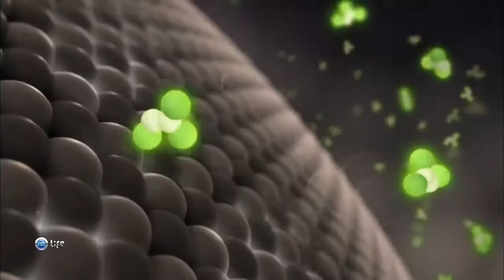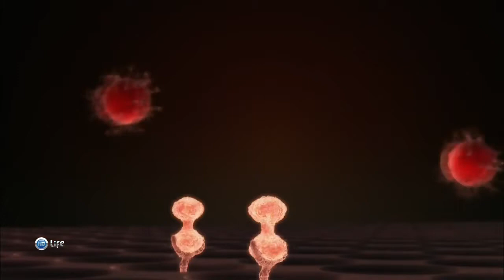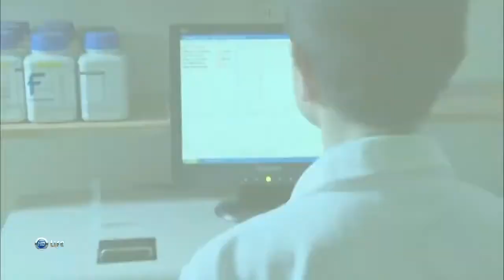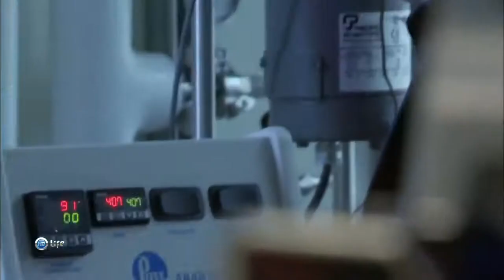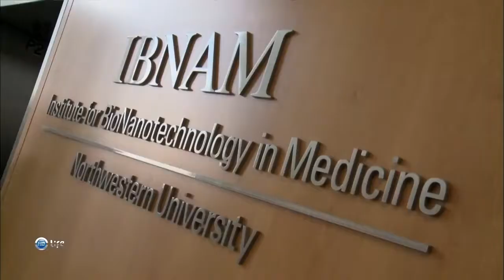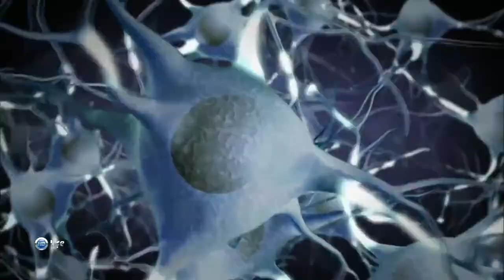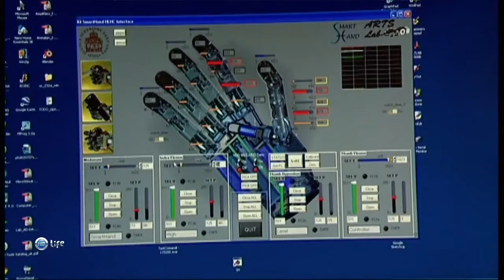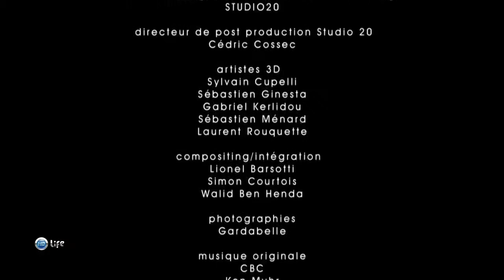Нанотехнологии сегодня и завтра